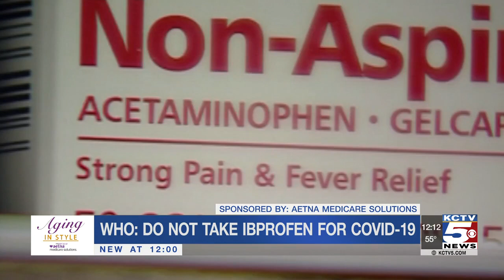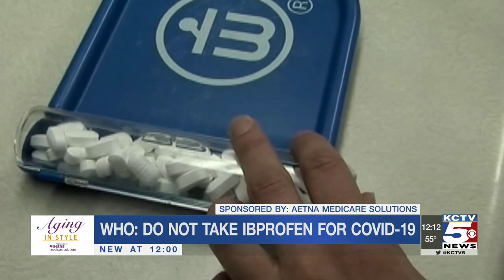Avoid ibuprofen for coronavirus symptoms, WHO says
As we age, many depend on a few ibuprofen now and then to calm the aches and pains. You might want to stop taking it during the current coronavirus fight.